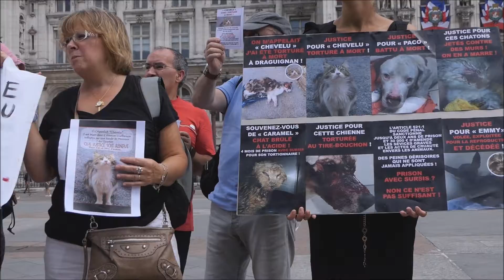Justice pour Chevelu - Rassemblement de Paris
Chevelu était un chat errant nourri par une association de Draguignan.
Dans la nuit du 30 au 31 mai 2017, Chevelu a été odieusement torturé et mis à mort par une bande de criminels dans le centre de Draguignan.
Le samedi 17 juin, plusieurs rassemblements ont eu lieu, dont à Paris et à Draguignan, pour dénoncer la mise à mort cruelle de Chevelu et pour demander une vraie justice pour les animaux martyrs.
Voici quelques images du rassemblement de Paris …